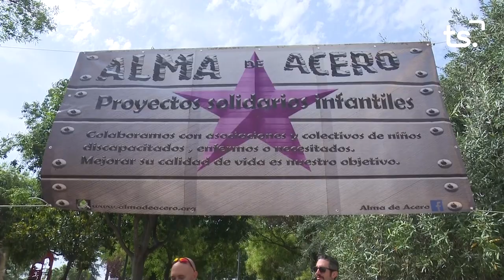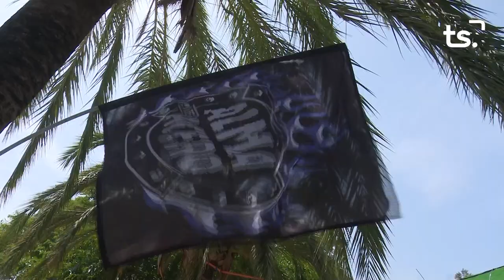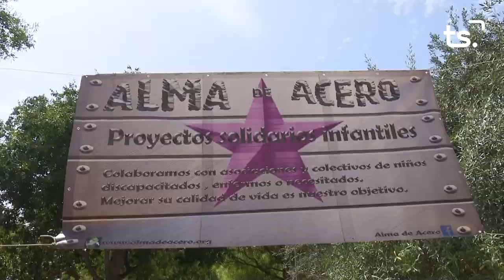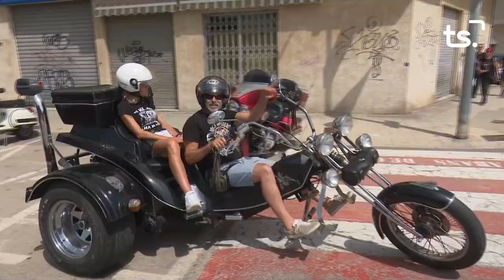MATINAL ALMA ACERO 2023 07 14